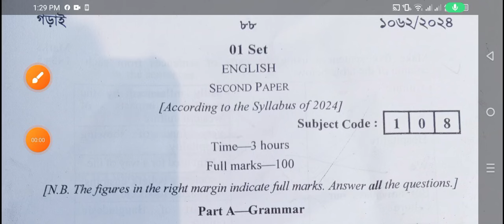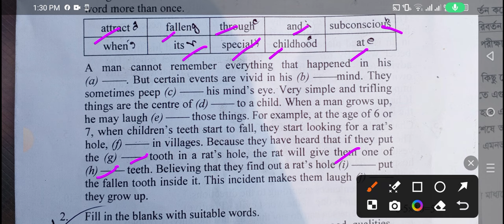SSC English 2nd paper Question Solution 2024 | SSC Mymensingh Board English Solve 2024 English solve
SSC English 2nd Question Solution 2024 | SSC Mymensingh Board English Solve 2024 | ssc English solve 2024